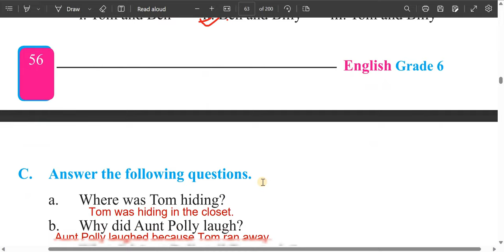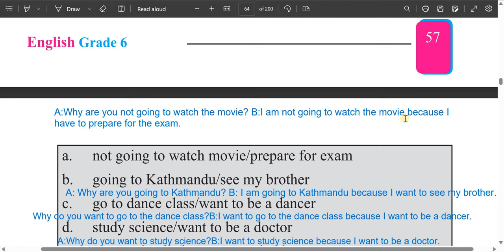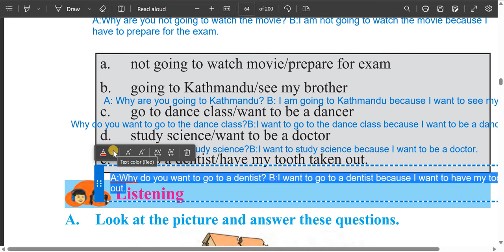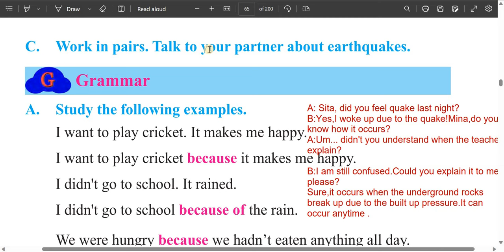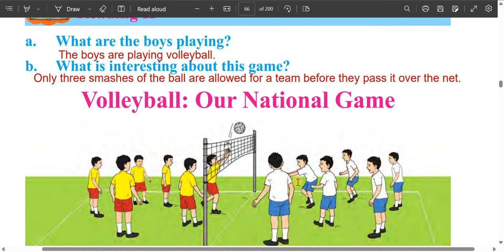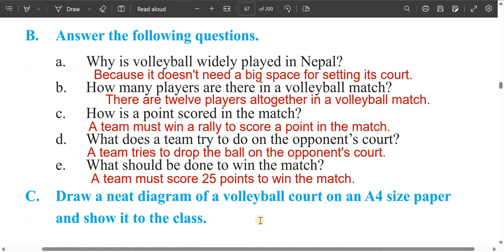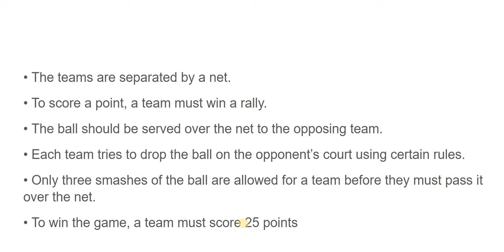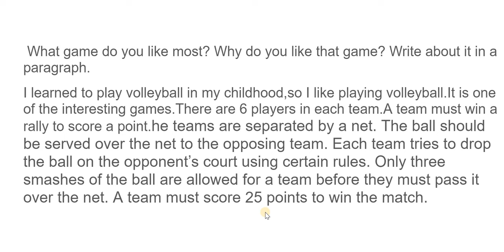class 6 English/unit 6/grade 6 English guide/unit 6/solution to all the exercises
Grade 6 English guide
Solution to all the exercises